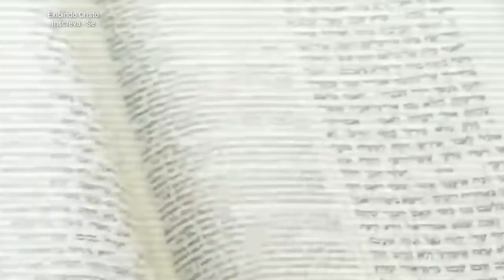"Reflexões sobre os Desafios Contemporâneos que Moldam Nossa Sociedade"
Neste vídeo, convidamos você a refletir sobre os desafios que enfrentamos atualmente em nossa sociedade. Em vez de nos concentrarmos apenas nos aspectos negativos, vamos explorar de forma abrangente os eventos e as transformações que moldam o nosso tempo. Juntos, examinaremos as questões complexas e multifacetadas que enfrentamos, buscando compreender melhor os desafios e buscar soluções. Acompanhe essa discussão construtiva sobre os momentos históricos que estamos vivendo e as oportunidades para crescimento e mudança positiva.

🔸PREGAÇÕES

🔸 SÉRIE APOCALIPSE

🔸EZRA MA

🔸MIGUEL MA

🔸EXIBINDO CRISTO

🔸Queridos irmãos!